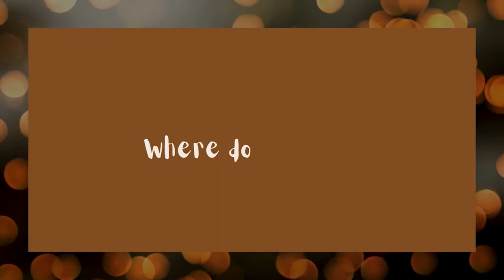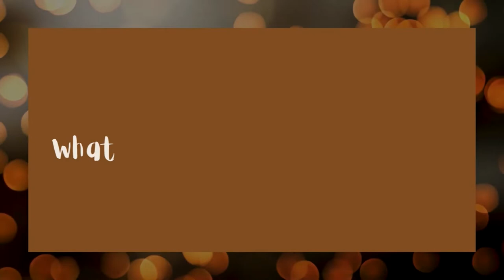MY FIRST YOUTUBE VIDEO|| GET TO KNOW ME TAG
Hi guys!
Dorcas here!
I am both psyched and nervous to finally be doing this!
In this video, I will be answering basic questions about me.
Do not hesitate to leave me a comment if you have other questions.

See you on my next video loves!